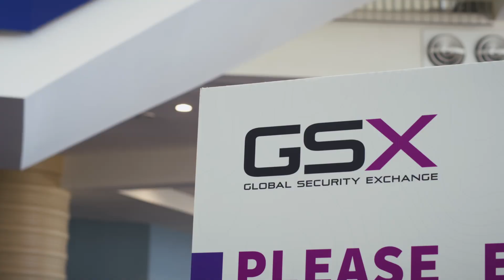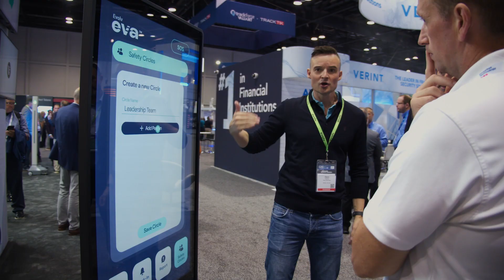From Bags to Apps: Evolv's Breakthroughs in Security at GSX 2024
Join Parag Vaish, Chief Product Officer, and Jason Grellner, VP of Healthcare at Evolv Technology, as they unveil our new advancements in security at GSX 2024: Evolv Expedite™ and Evolv Eva™.

Evolv Expedite™ is an advanced AI bag screening device used to efficiently screen baggage with a red light / green light system to indicate threats ensuring rapid and efficient security checks without compromising safety.

Evolv Eva™ is a mobile safety app designed to empower employees by providing real-time information and alerts, enabling proactive responses before potential issues arise.

Together, these innovations represent a layered security approach that enhances safety and efficiency across various environments.

00:00-00:35: Introduction to GSX 2024
00:35-00:55: Evolv Expedite™
00:55-01:14: Evolv Eva™
01:14-01:28: Customer Centricity
01:28-1:55: Evolv Safer Experience System™